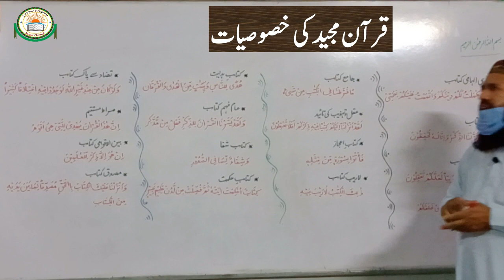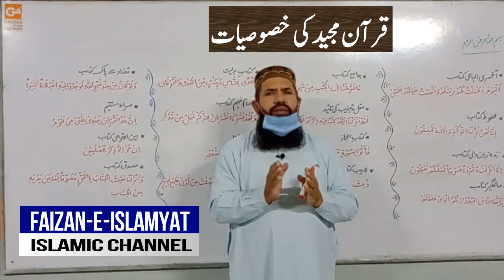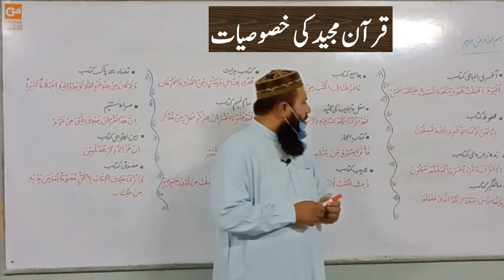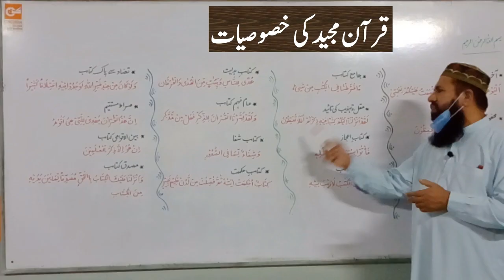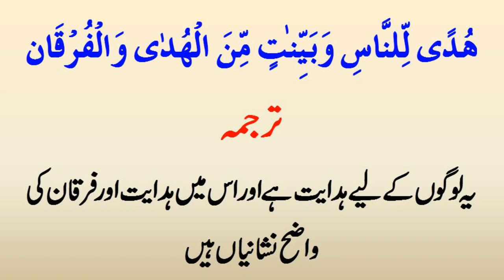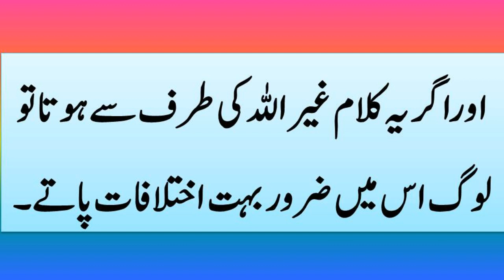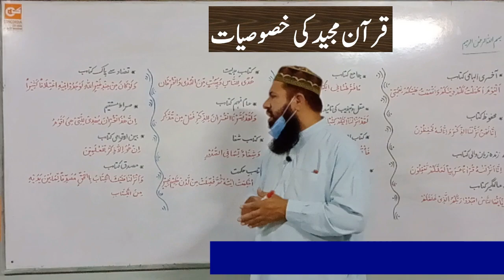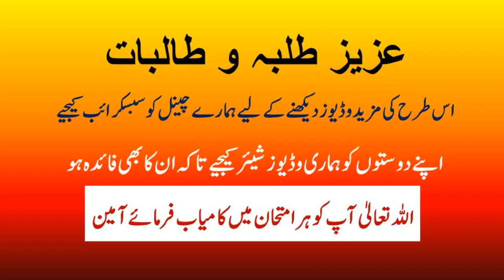Quran Majeed ki Khususiyat||قرآن مجید کی خصوصیات||Prof Binyameen Shakir||Faizan-e-Islamiat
Dear Students
Assalam-o-Alaikum
Qur'an is the Holy book for Muslims, revealed in stages to the Last Prophet Hazrat Muhammad (ﷺ) over 23 years.
In this video the Main Characteristics of Quran Karim are described by Sir Binyameen Shakir HOD Islamic Studies Concordia College Sahiwal Punjab Pakistan.
This is class room lecture and very beneficial for F Sc, ICS, I. Com and all Intermediate students.
Class: Intermediate Part-I
Subject: Islamic Education (compulsory)
Chapter#1
Topic: Quran Majeed ki Khususiyat (قرآن مجید کی خصوصیات)
This is an Educational Series for Class 11th (Intermediate Part-1)
Detailed extensive question along with extra Headings and Quranic verses for preparation of Class Test, Monthly Test and Annual Exams is discussed.